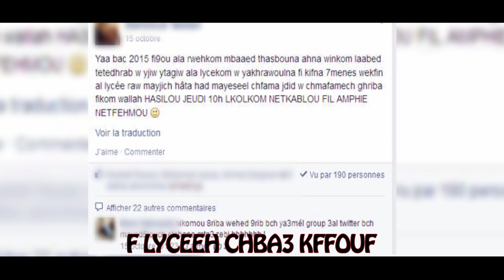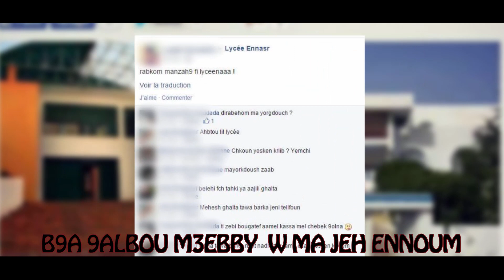Bac15 Lycée Menzah Neuf- CLASH (2015 كذبة)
Nejbed fi sghari ma fehmouhech
ki nheeb nwa3ihom
madem dherri ma tetrabech
lezemni nrabihom
kenek mouch radhi bik mouch metfadhi
khoudhha nsiha meni
ouzen klemek
nakess aflemek
kedhbek ma ywasalchi
lahkeya bdeet b wehed makhtouf
f lyceeh chba3 kfouf
kmel el message w traceew l hrouf
hcheeh l shabou mel khouf
ma nmassekhch lseni w nejbed l asemi
wahdou yaaref chkoun
wej3ek klemi
seket kodemi mel 9ahra ya tahfoun
tellement 3abbarteek khalini ndhelek ki wa9ti dhaa3 maak
li habbet ghneek w ghayer menek kif eli msah khrak
mathal jdid khoudhou men 3andi medem jaabek mahloul
ki tji lsandi kodem la grandi ma takder kelma tkouuul
hab yraja3 l mgharfa weldi fassakh l graffiti
 rassatlou metkhobi f l'amphi w yasma3 fi ija arkaali tfarrej w tmatta3 papichi mgattaa hatta kodem lyceeh
ki hleet nika 3malneeh tafrika w men  ghodwa stannineeh
b9a 9albou m3abi w ma jeeh noum baad ma tri7a Klee
afrah nik omek papiche starjel 3malha nhar w jee
fi shabou ymani rajel ywali w ma aad ykoun na9nou9
ki je kodemi rassat fi theni w mara okhra el morr ydhou9
Ma testanech bech yetweel l clash medemek ri9 flash
Ken bouk lm9 aalik ma yardhach maa zebi nour ma trach
Mabrouk 3lik 3amek b ennik lah9i9a lyoum tbeen
 froukh journée chic rojla khatik m soghra t3ich jabeen